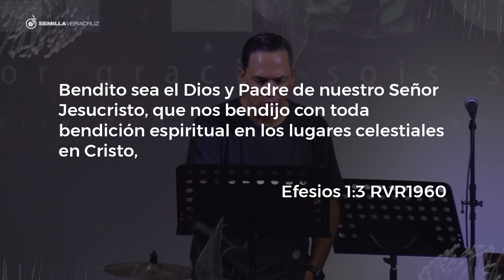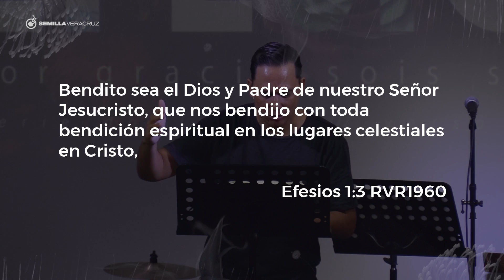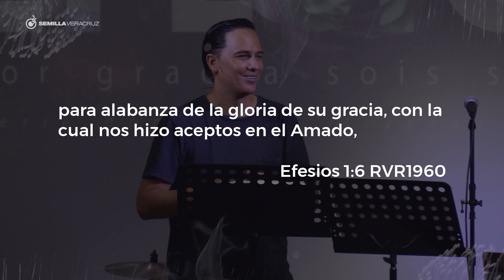Efesios 1:1 al 6 | Semilla Veracruz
Serie en Efesios, Por Gracia Sois Salvos
Efesios Cap. 1:1 al 6
Pastor: Tali Victoria
18 de Marzo 2018

Costa de Marfil #41
Costa Verde
Boca del Río, Veracruz.